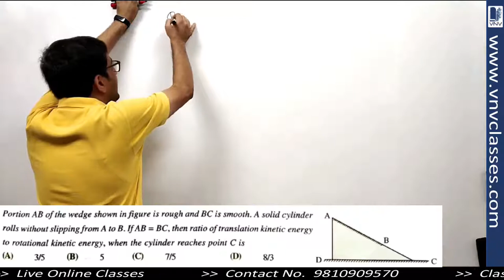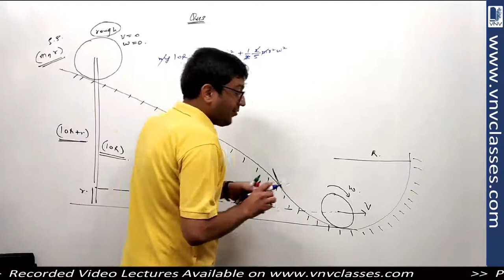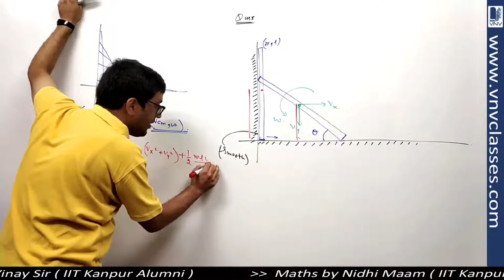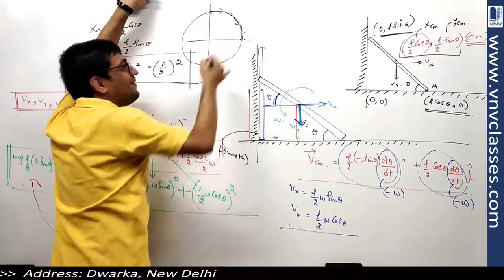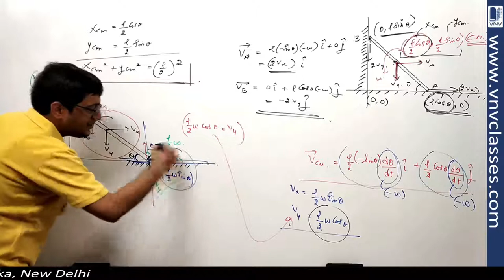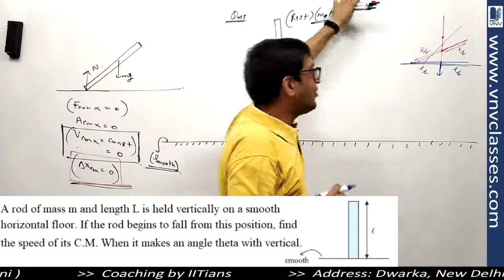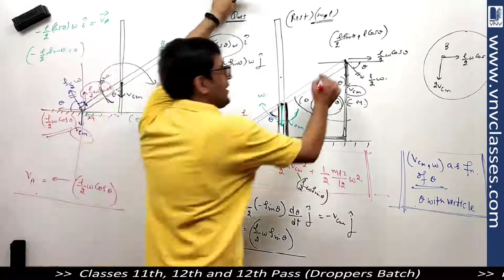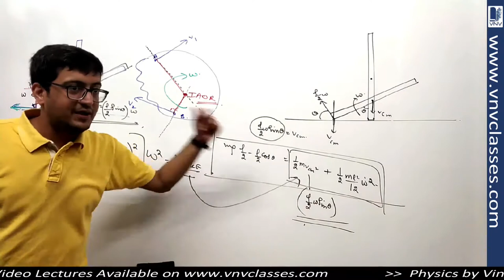Tough Questions in Rotational Motion Class 11th Physics | IIT JEE, NEET | by Vinay IIT Kanpur Alumni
Topics
1. Introduction to Torque
2. Moment of Inertia, Derivations
3. Parallel & Perpendicular Axis Theorems
4. Moment of Inertia Cavity Problems
5. Hinge, Stationary Point Problems
6. Finding  Hinge Force
7. General Rigid Body Motion
8. Rolling With/ Without Slipping
9. Direction of Static Friction
10. Angular Momentum of Projectile
11. Conservation of Angular Momentum
12. Collisions Between Particle and Rod.
13. Instantaneous Axis of Rotation
14. Toppling, Shifting of Normal Force